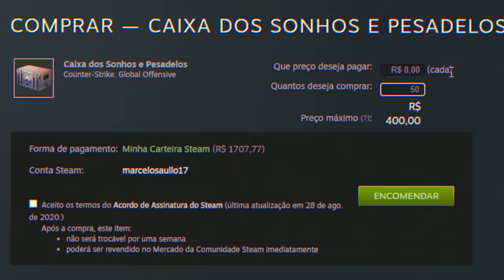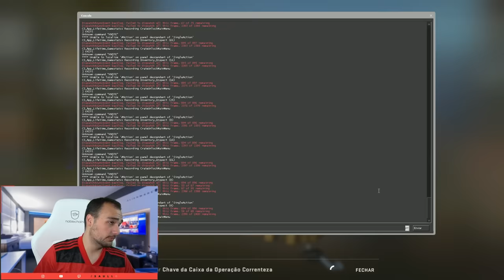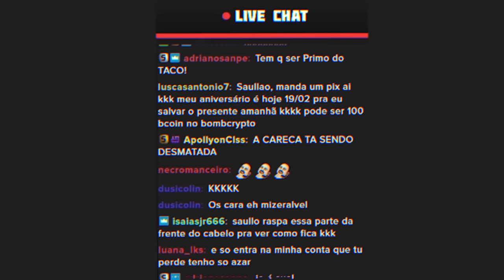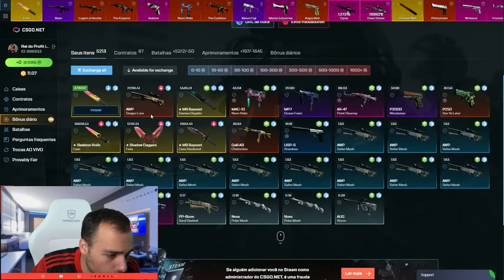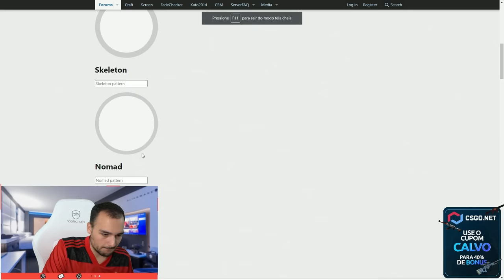Fui SCAMMADO e RECUPEREI O DOBRO! Entenda!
Fui Scammado no CSGO mas recuperei uma skin do dobro do valor